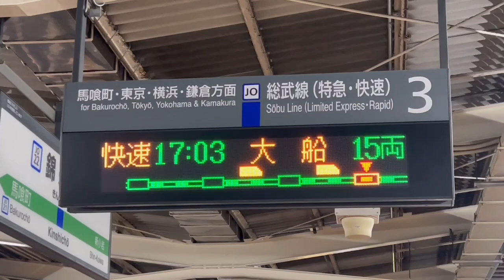1月26日 総武快速線E235系が車両故障を起こした映像